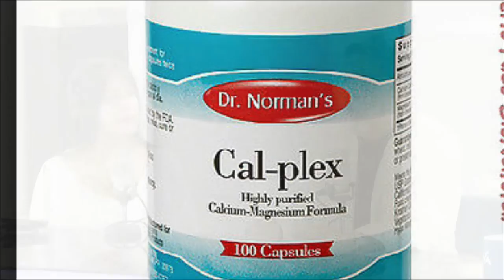Hay Que Decirlo 122816 6 Output 1